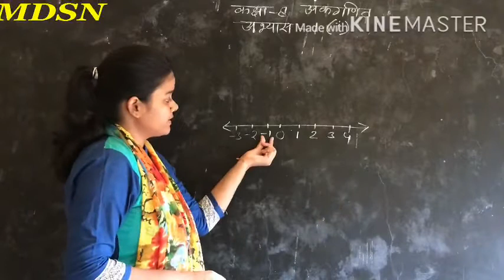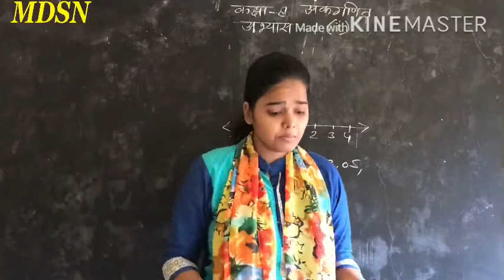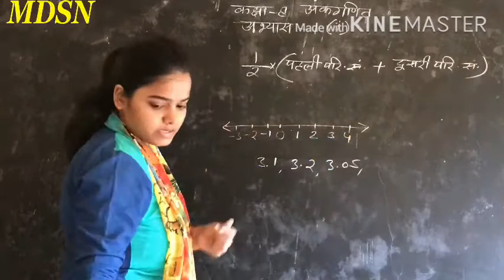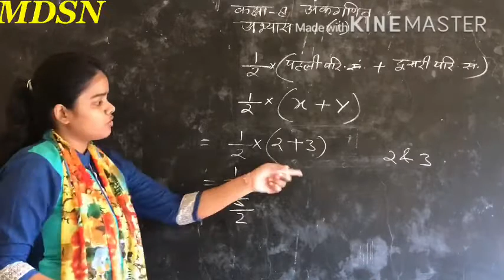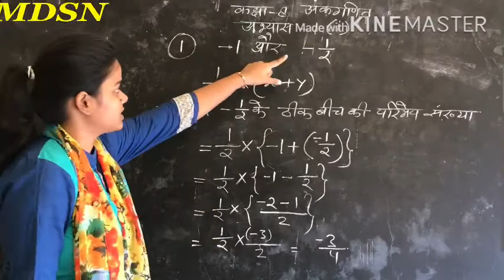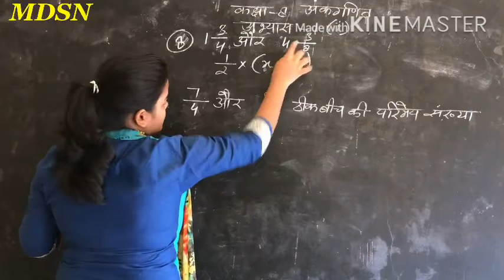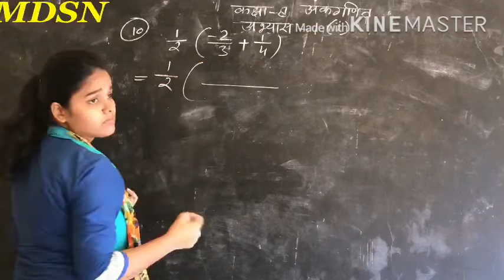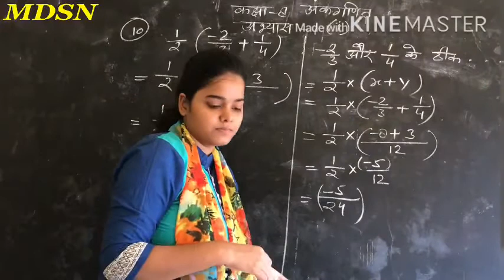कक्षा-8 अंकगणित ।। परिमेय संख्याएँ।। अभ्यास-1(i)।।upboard